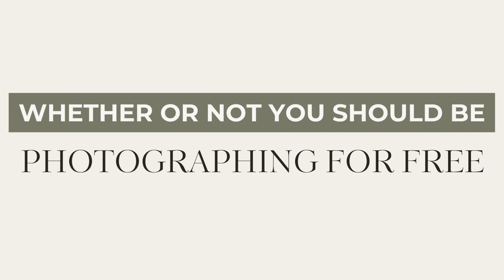Photography Tips - You Should Photograph For Free | Wedding Photography Tips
\PHOTOGRAPHY EQUIPMENT I USE\
Canon Mark 3
Canon Mark 4
Canon 85mm 1.2
Canon 75-200mm 2.8
Sigma 35mm 1.4
Neewer Video Light
Off Camera Flash Canon 600 EX
Cheetah Light Stands
Rechargeable Batteries
Memory Cards